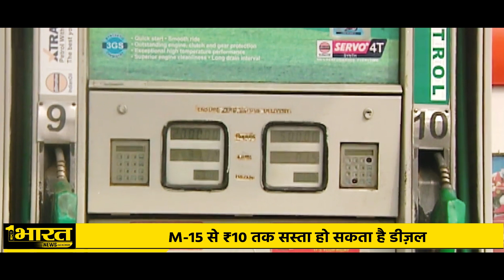Cheaper than ethanol, Methanol Blended Fuel Buses run for the first time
Methanol | Methanol Fuel | Petrol | Diesel | Methanol Buses | Nitin Gadkar PM Narendra Modi

भारत ने अप्रैल 2021 से मार्च 2022 के बीच तेल के आयात पर 119.2 अरब डॉलर खर्च किए हैं. इससे पिछले साल 62.2 अरब डॉलर का तेल इंपोर्ट किया था.. मतलब साफ है.. डीजल पेट्रोल पर देश का बहुत सारा पैसा विदेशों में जा रहा है.. जिसे बचाने के लिए सरकार कई तरीके अपना रही है.. देश में इलेक्ट्रिक हाइड्रोजन और एथेनॉल ब्लेंडिंग को बढ़ावा दिया जा रहा है.. लेकिन अब सरकार ने पहली बार मेथनॉल के कॉन्सेप्ट को लॉन्च कर दिया है.. केंद्रीय सड़क एवं परिवहन मंत्री नितिन गडकरी ने बेंगलुरु में पहली बार 12 मार्च को मेथनॉल से संचालित बसों लॉन्च की...जो एमडी 15 यानि कि 15 फीसद मेथनॉल वाले डीजल पर चलेंगी..अभी पायलट प्रोजेक्ट के लिए बसें लॉन्च की गई हैं..बेंगलुरू मेट्रोपोलिटन ट्रांसपोर्ट कॉर्पोरेशन का इरादा 80 बसें लॉन्च करने का है, पहले चरण में 20 अशोक लेलैंड बसें चलेंगी।

Do not forget to click on well Icon👍